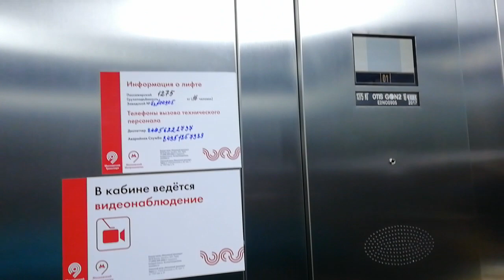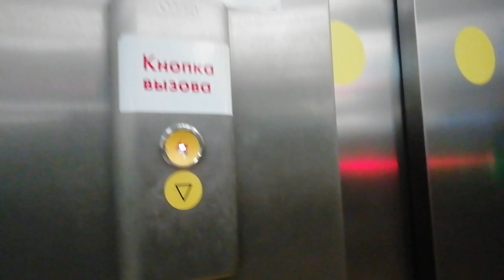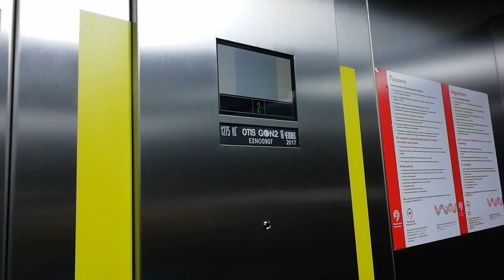Лифт на станции метро Новопеределкино